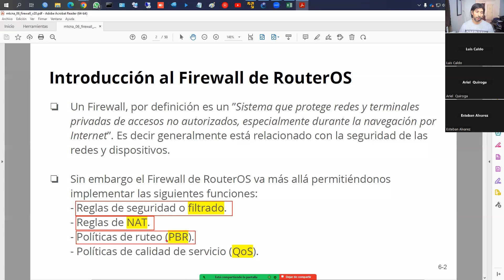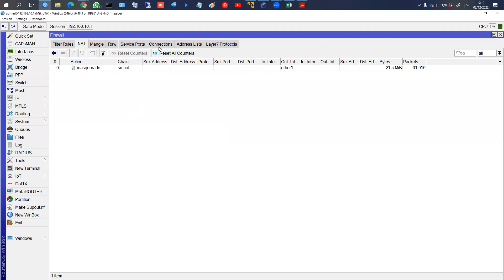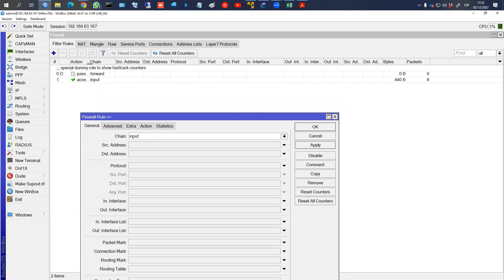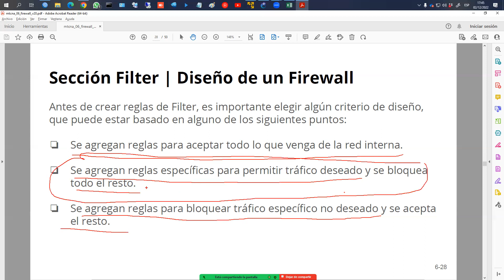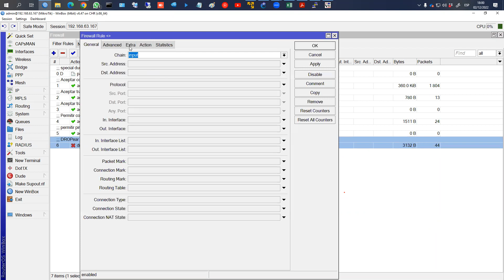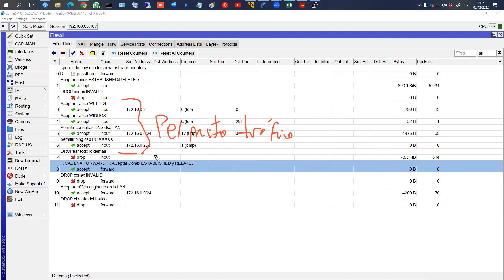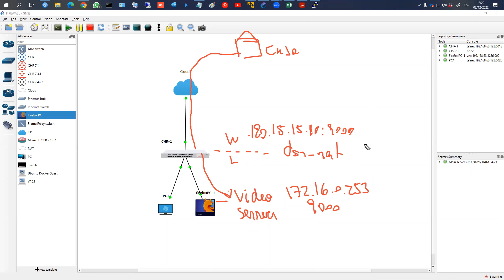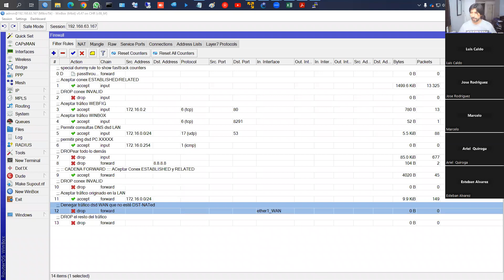Redes de datos con MIKROTIK - Clase 7 - Firewall (parte 1) - 02.12.2022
MIKROTIK - FIREWALL - FILTER RULES - NAT